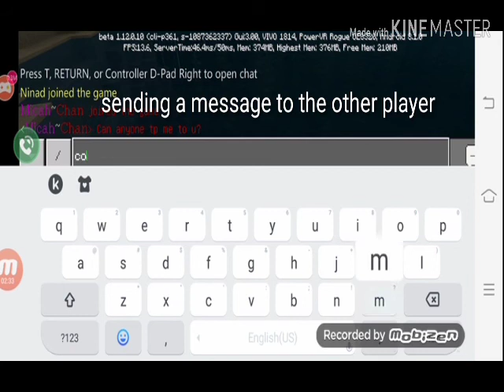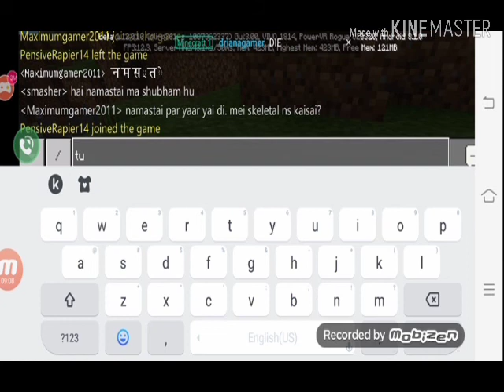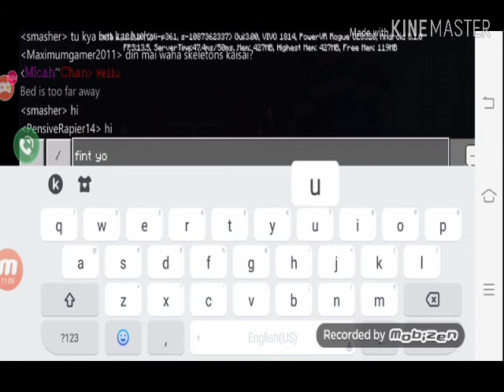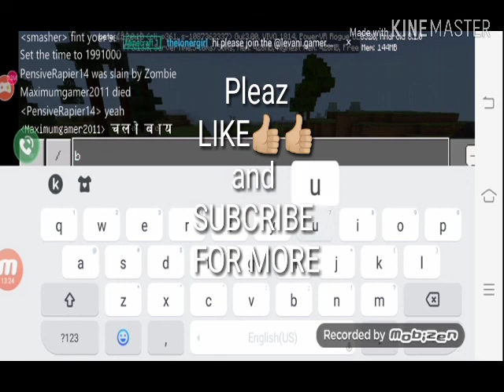Multiplayer in Minecraft pocket edition (inhandhi)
I wanted to show how to find diamonds in this video but some thing else was recorded and the mane video was currently currepeted  that's why i mad this